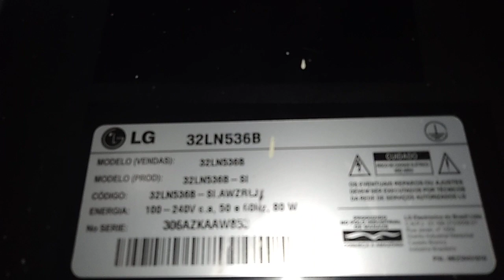Trocando os leds tv LG 32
tv modelo 32ln536b